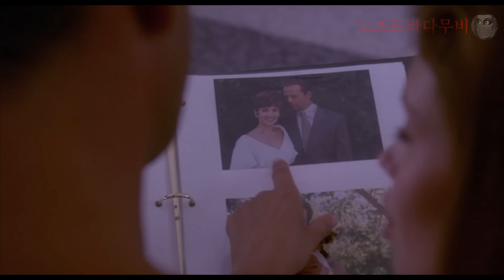슬프도록 아름다운 이 여자의 운명ㅠ / 39금 영화 (스릴러 결말포함)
스릴러추천 브루스윌리스 대머리전#애들은가라

원초적 본능이 대 히트를 치면서
당시 최고의 인기스타 브루스윌리스와, 떠오르는 신예 제인마치를 주연으로
제 2의 원초적 본능을 목표로 야심차게 제작한 영화입니다.
영화 좀 보신 분들은 다 아실테지만, OST로 더 유명하죠~